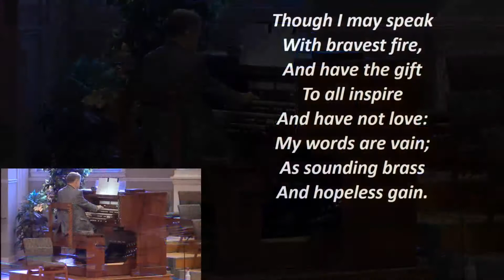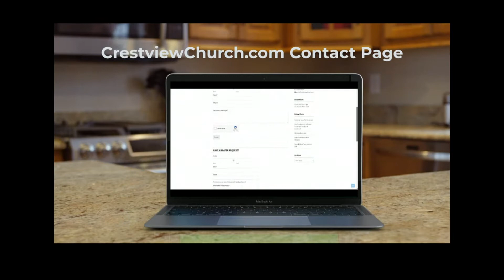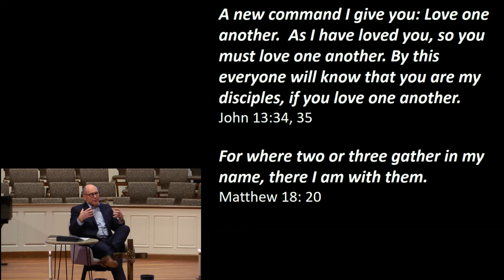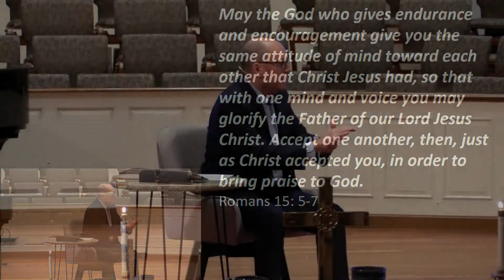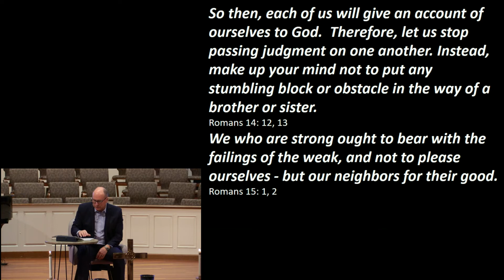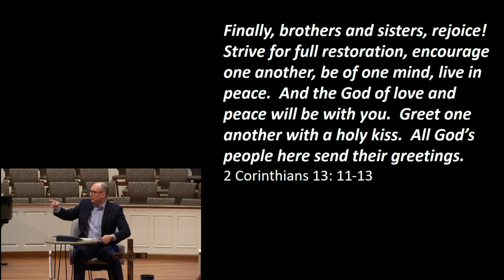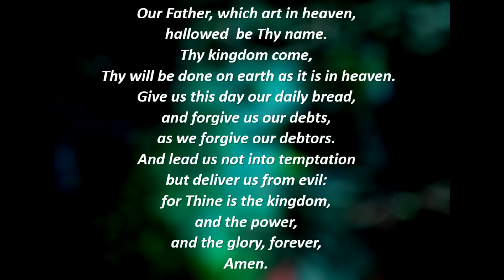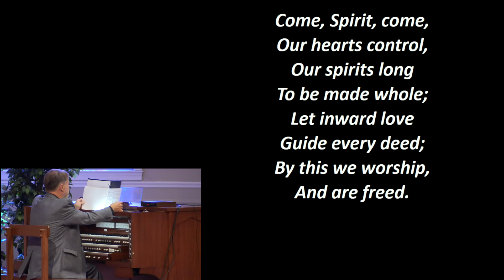Together: In Community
Romans 15:1  We who are strong ought to bear with the failings of the weak and not to please ourselves.
Galatians 6:2  Carry each other’s burdens, and in this way, you will fulfill the law of Christ.